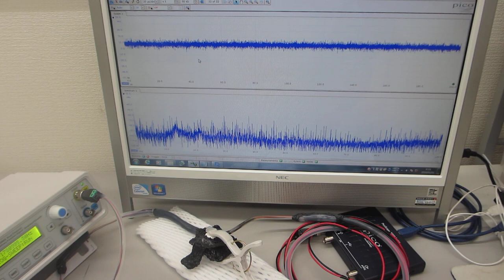超音波プローブの伝搬特性（非線形特性、応答特性、ゆらぎの特性、相互作用）